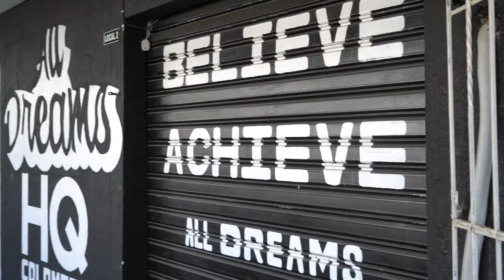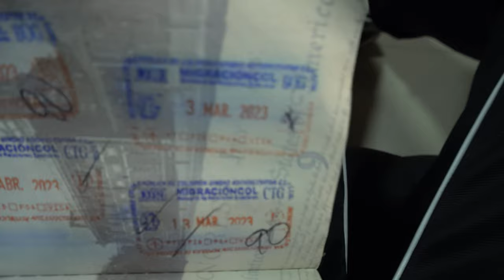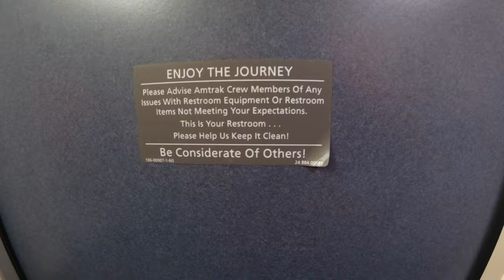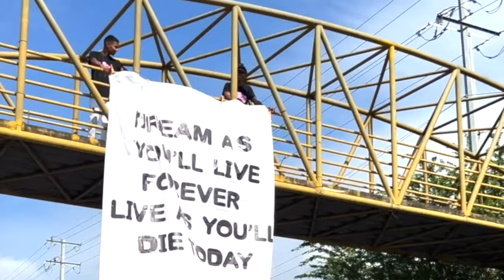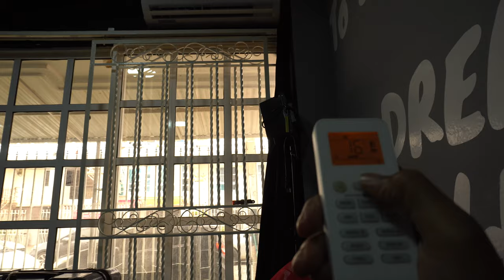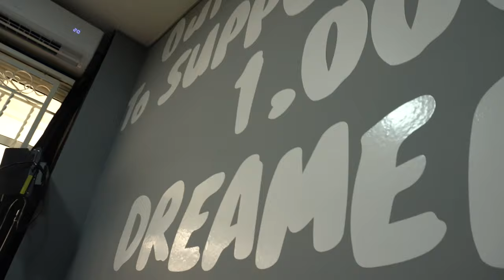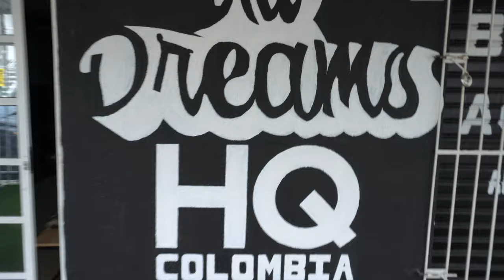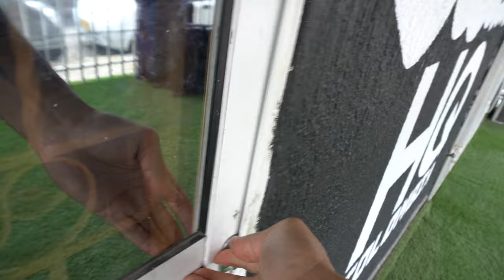pov: I had to leave Cartagena, Colombia || If you feel like YOUR alone watch this video